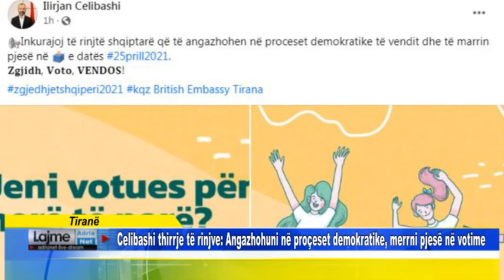Tiranë Celibashi thirrje të rinjve Angazhohuni në proçeset demokratike, merrni pjesë në votime